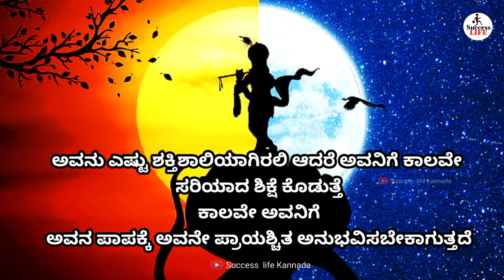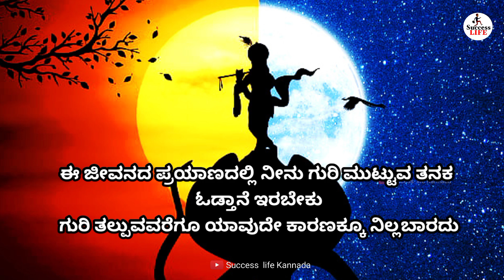Krishnavani|Krishna Motivational Speech|Success life Kannada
krishna sandesha kannada
Bagavad gita quotes in kannada
bagavad gita krishna quotes
bagavad gita quotes
bagavad gita sandesha in kannada
krishna sandesha in kannada
sri krishna sandesha in kannada
krishnavani kannada status
krishnavani kannada whatsapp status
kannada krishna sandesha
mahabaratha kannada krishna sandesha
Kannada thoughts
motivational speech kannada
kannada quotes